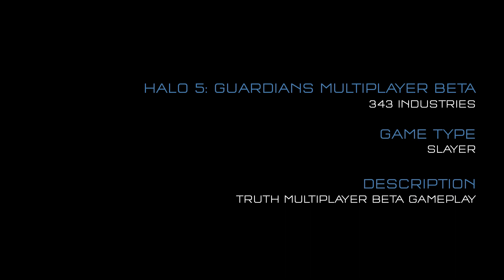Halo 5 Guardians Multiplayer Beta Gameplay - Slayer on Truth (Midship)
Halo 5 Guardians Multiplayer Beta Gameplay! Slayer on Truth the remastered Midship for Halo 5 in 1080p 60fps!

Follow me on Xbox One! GT: TheChiefCanuck